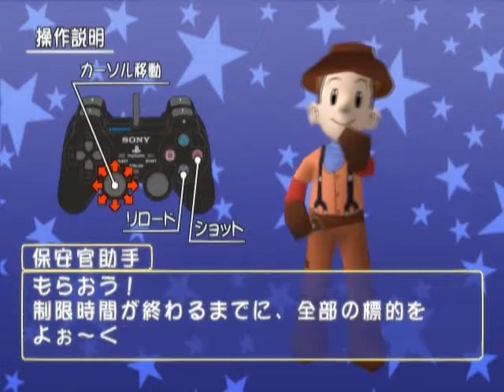Welcome to Universal Studios Japan (PS2) - Part 6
The Wild Wild Wild West Stunt Show